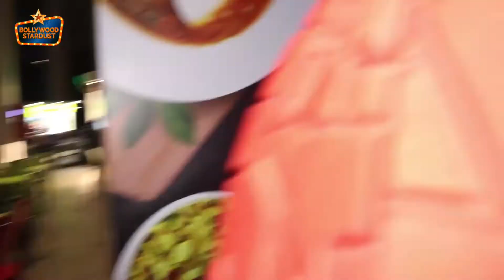Janhvi Kapoor, Aditya Roy Kapur & Sunny Kaushal Spotted At Airport Arrival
Bollywood Stardust - One of India's leading website for the latest in Bollywood News, Gossips, Movie Reviews, Celebrity Interviews, Glitzy Events and much much more